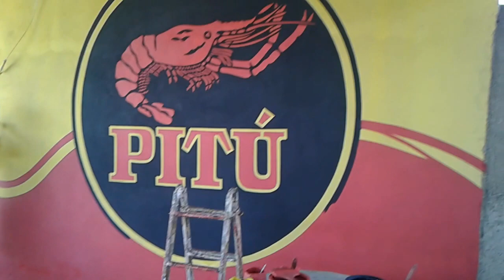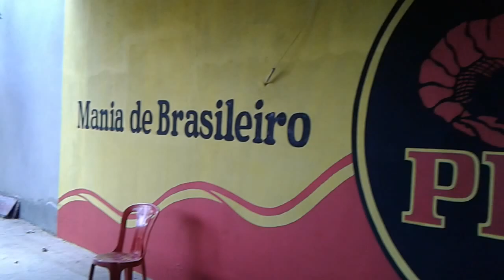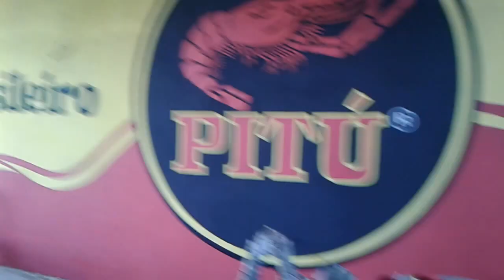pintura de letreiros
pintura com logomarca da Pitu 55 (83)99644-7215